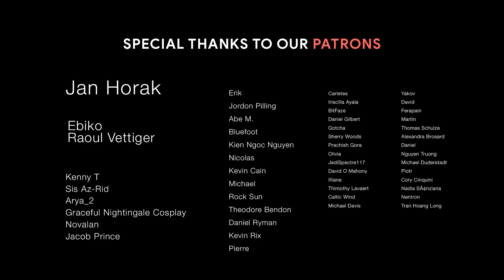BATMAN BEGINS - Dark Orchestral Powerful | Best of Epic Music Mix - Brand X Music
● Timestamps ●
00:01 Brand X Music - Fear The Night
02:50 Brand X Music - Midnight Sun
05:53 Brand X Music - Super Speed
08:24 Brand X Music - Behemoth
11:09 Brand X Music - Witching Hour
13:45 Brand X Music - Underworld
16:08 Brand X Music - Doomsday
18:17 Brand X Music - AntiHero
21:13 Brand X Music - Earthshaker
23:23 Brand X Music - Striker
25:34 Brand X Music - Deadlands
28:09 Brand X Music - Whispering Dark